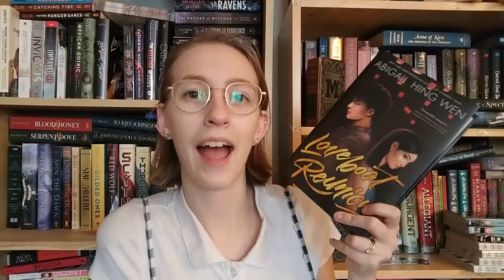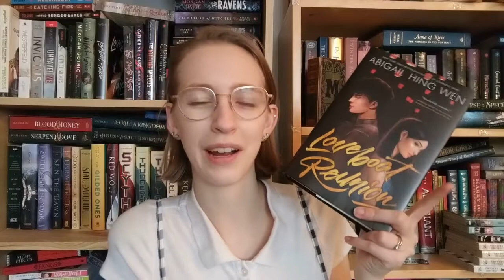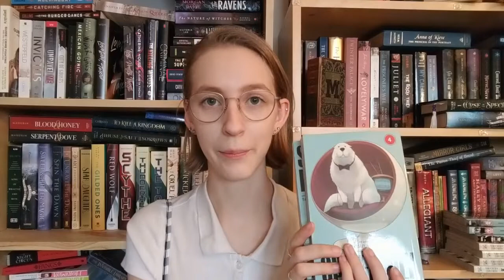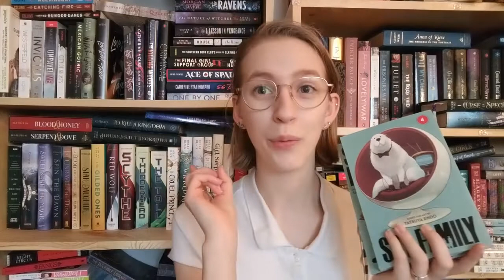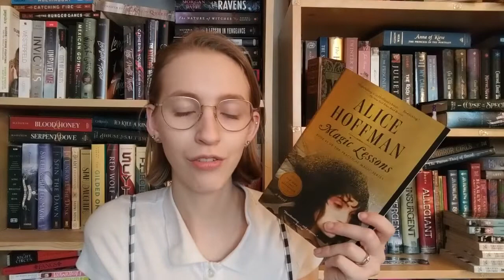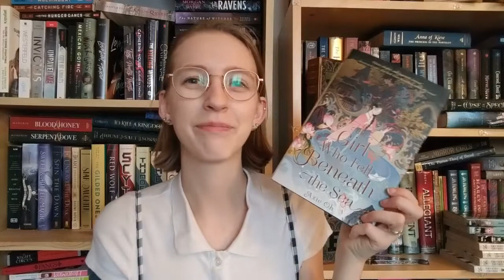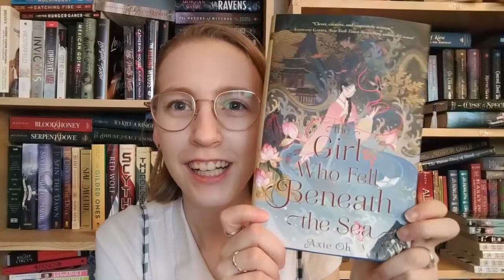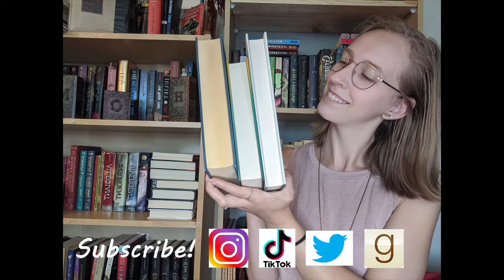Mini March Book Haul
Here are all the books I have acquired so far this year!

Storygraph: lauraslillibrary
Goodreads: Laura's Lil Library